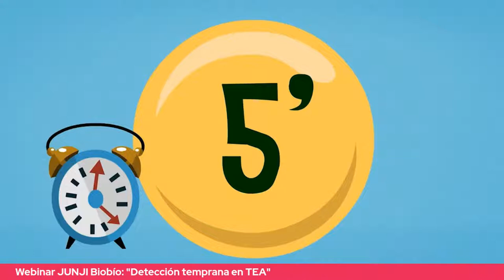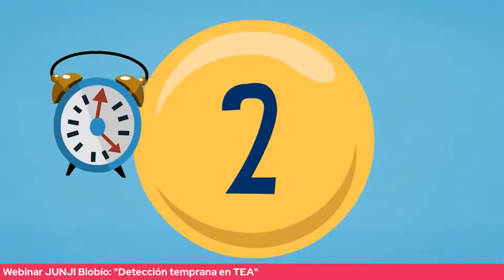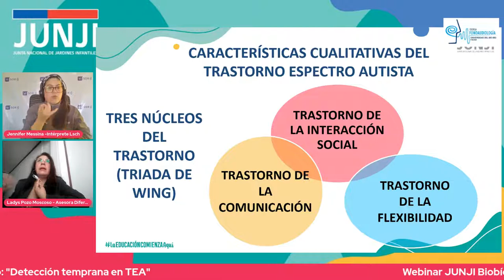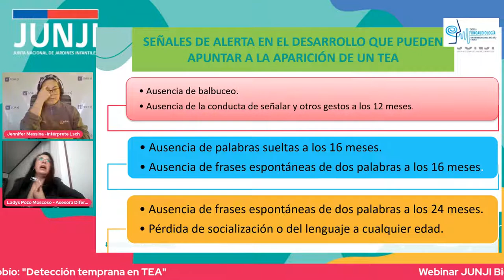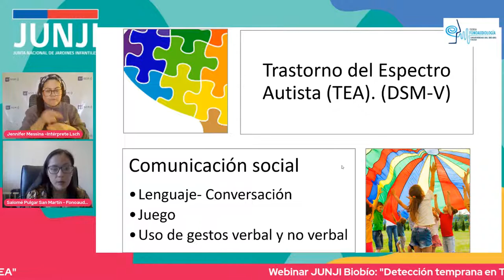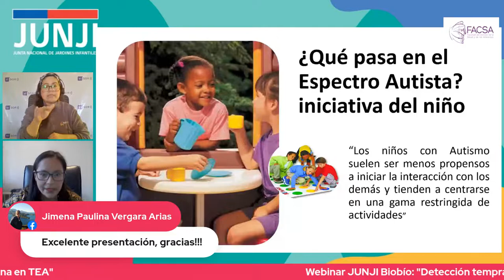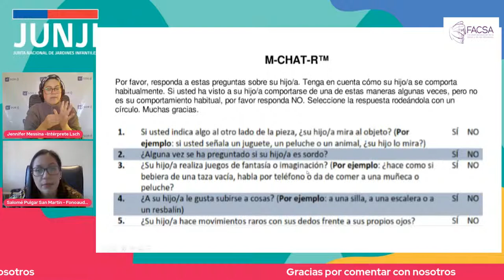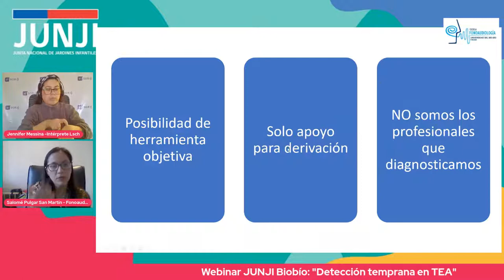Webinar 3 de agosto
Cónectate